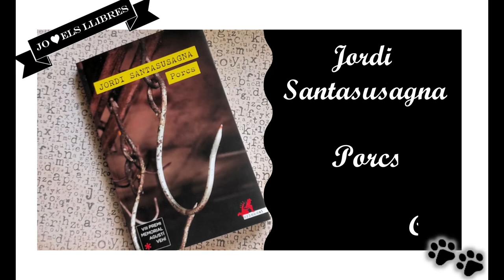Lectures Desembre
es meves lectures del mes de Desembre

🎄 Els bons fills. Rosa Ribas. @capitalbooks
🎄 Cartas memorables a Gatos. Varis Autors. @salamandraed
🎄 Porcs. Jrdi Santasusagna. @crimscat
🎄 El dia que vaig marxar. Albert Oms. @univers_llibres
🎄 T'agrada Brahms? Françoise Sagan.@vienaedicions